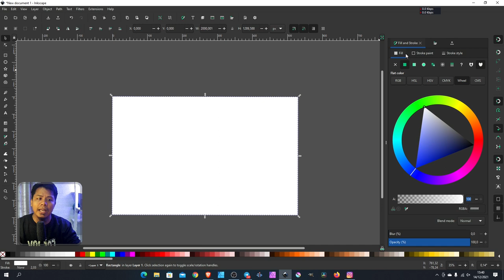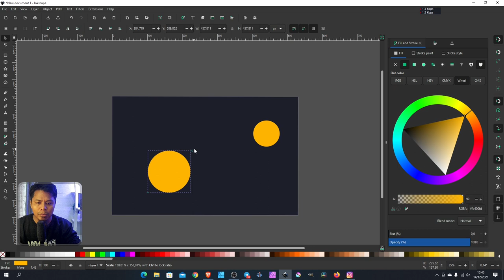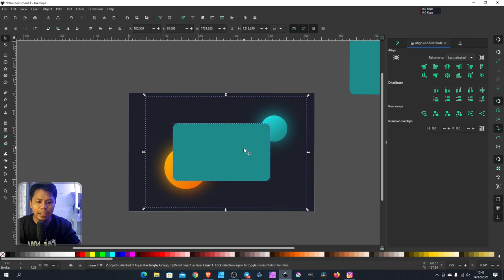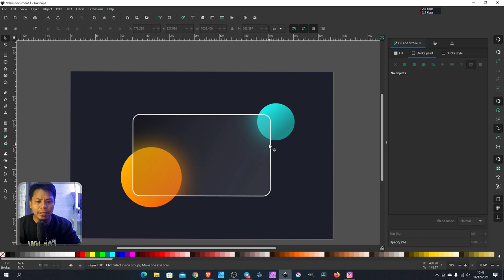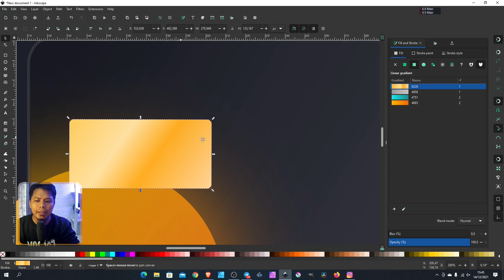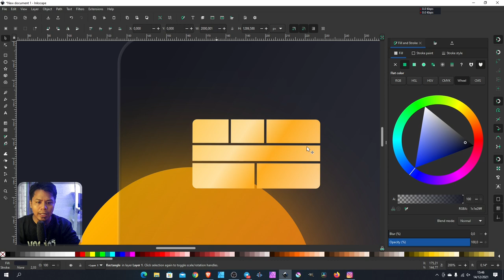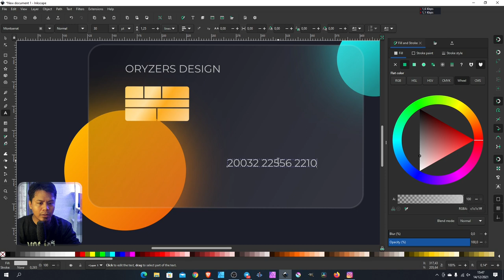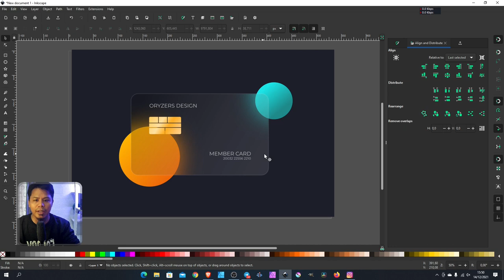how to make Glass Morphism with Inkscape